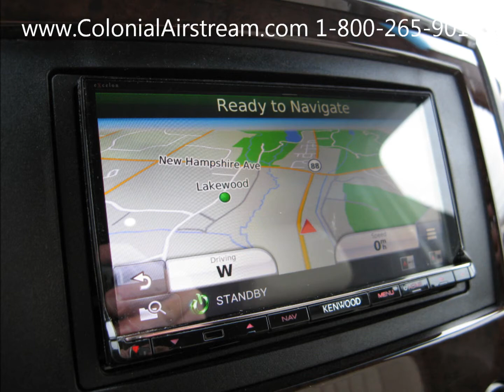2015 Airstream Interstate 3500 23' Twin Beds Camper Van For Full Time Nomad Lifestyle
The Mercedes Benz Sprinter Airstream Interstate 3500 23'1" Campervan by Airstream.